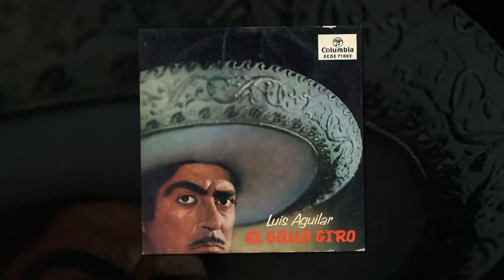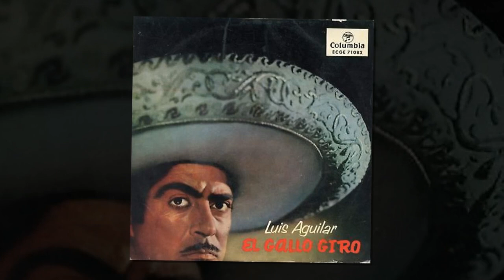LA DIVERTIDA RAZÓN por la galán del Cine de Oro Luis Aguilar recibió el apodo de Gallo Giro